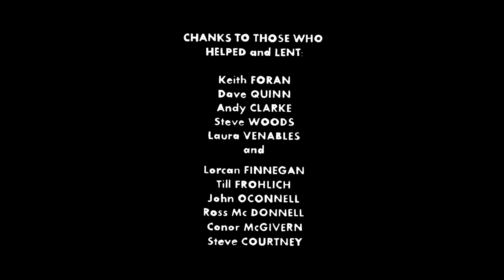Fluffy McCloud by Conor Finnegan Disney Favorite